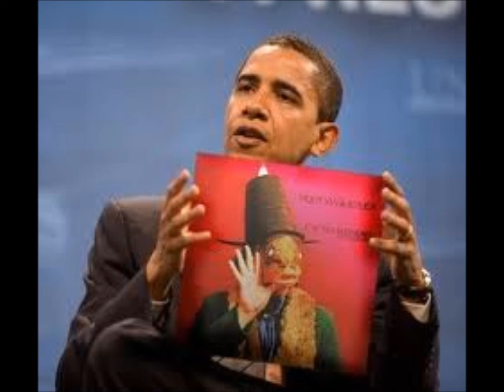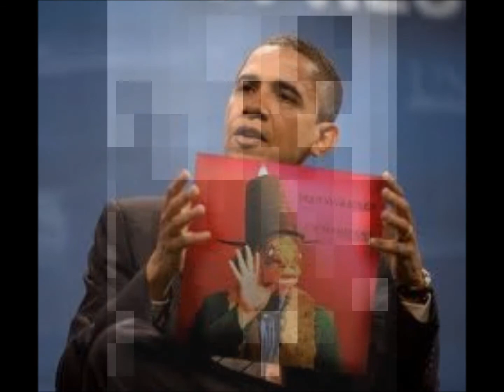Captain Beefheart Pena and Well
Two songs from Trout Mask Replica.